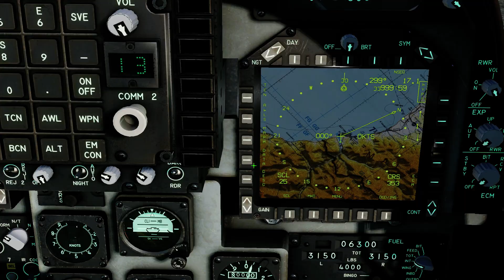DCS World AV8B N/A Harrier entrenamiento básico parte 3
Arranque rapido, circuito , despegue y aterrizaje convencionales.